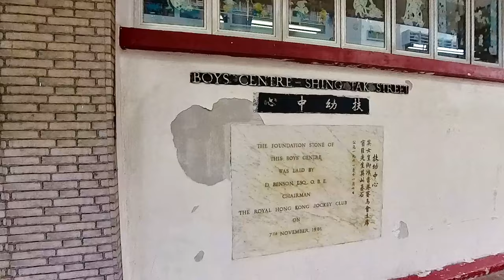兩條在九龍的舊屋邨,真善美村及馬頭圍邨.Two old housing estates in Kowloon Chun Seen Mei Chuen and Ma Tau Wai Estate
兩條在九龍的舊屋邨,真善美村及馬頭圍邨.

Two old housing estates in Kowloon Chun Seen Mei Chuen and Ma Tau Wai Estate

00:00 Start
00:27 亞皆老街遊樂場 Argyle Street Playground
01:19 亞皆老街 Argyle Street
03:18 富寧街
03:51 真善美村
08:20 盛德街
10:19 馬頭圍邨
19:42 馬頭圍道遊樂場